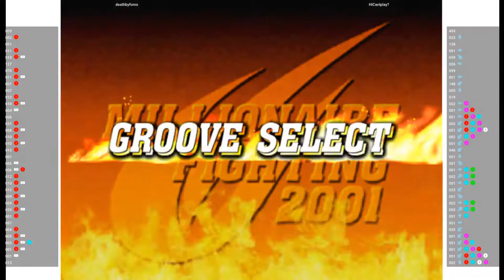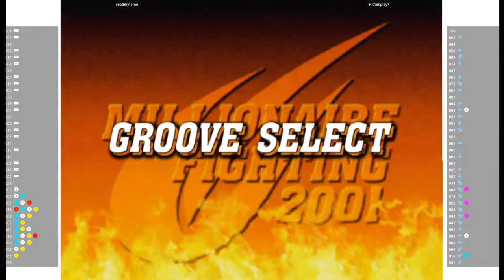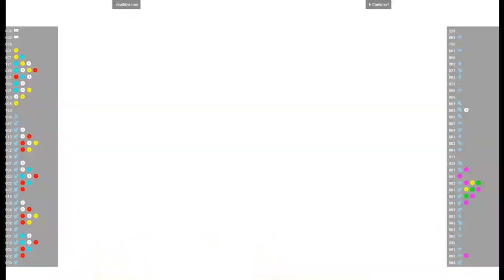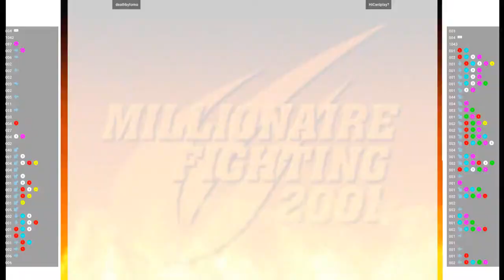CVS2 - deathbyfomo VS HiCanIplay?